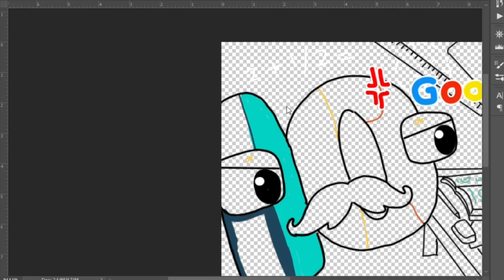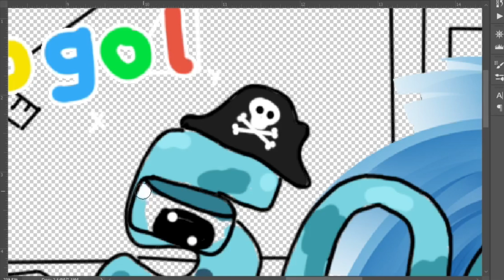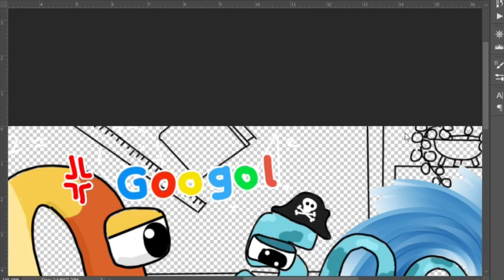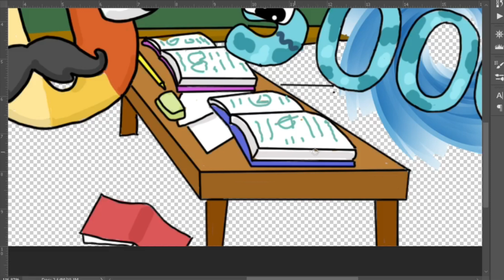Googolplex Ground 5,000 Wonderland number fan Art